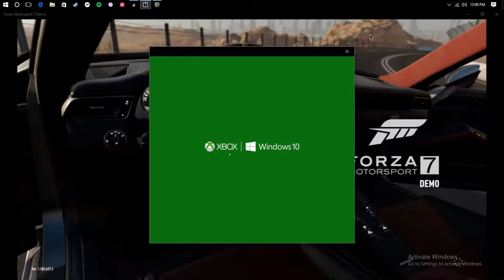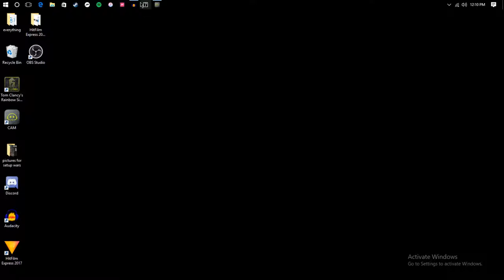forza motorsport 7 demo gameplay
mah.